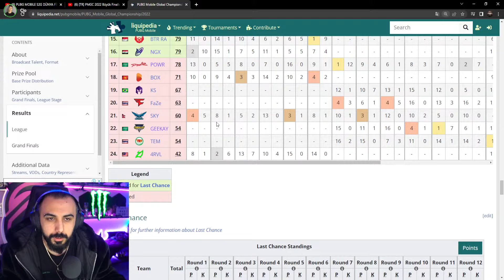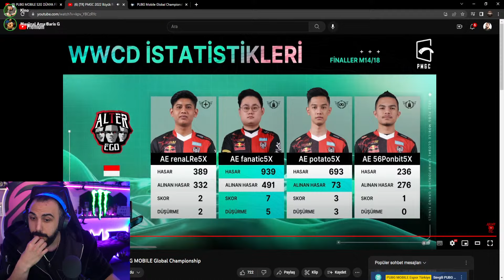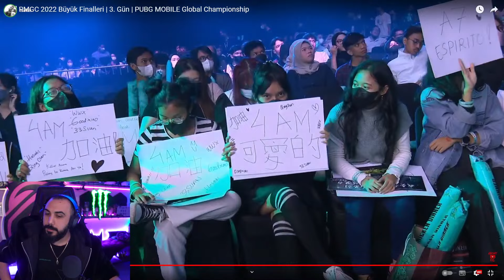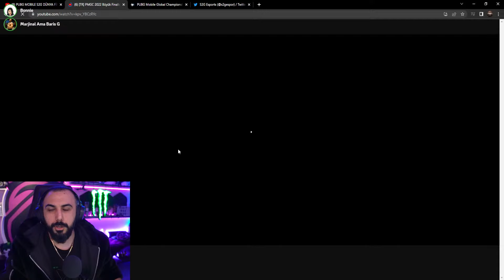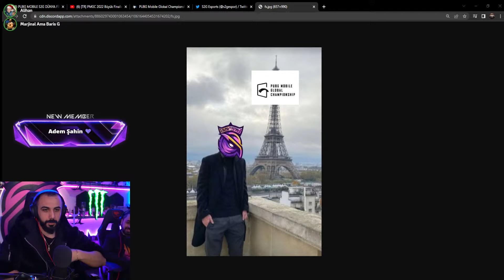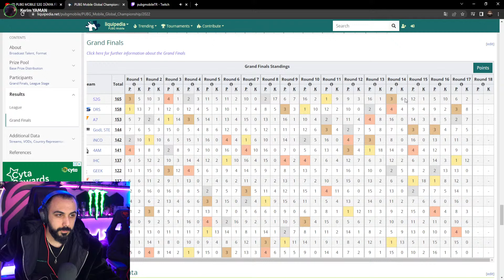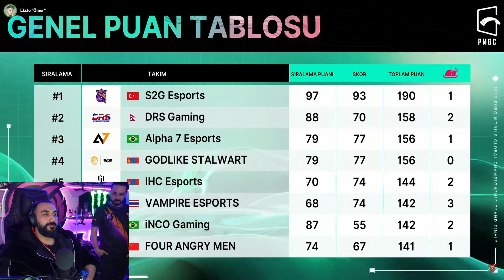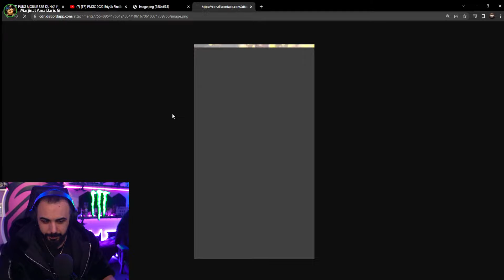PUBG MOBILE S2G DÜNYA FİNALİ SON GÜN MAÇLARINI İZLİYORUZ! BÜYÜK FİNAL!